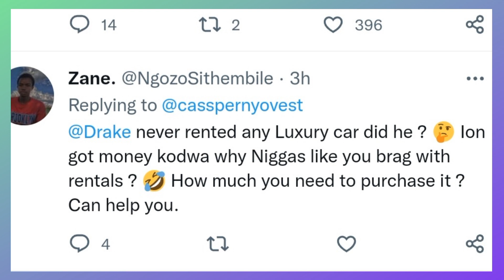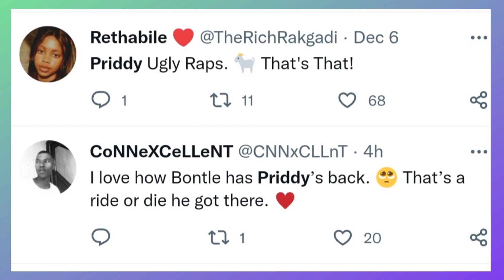Mihlali Ndamase in Qatar | Priddy Ugly wins best lyricist award | Cassper Nyovest 🍻🥂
Photos, videos and screenshots used in this video do not belong to Blue Chatter Entertainment. Names of the different accounts from Twitter, Instagram, Tiktok, Youtube, Facebook, etc appear as Video plays. Some of the photos, videos and screenshots might have been altered to enhance and support the layout of each page as the video Plays.
Instagram: mihlali_n, cassper nyovest, priddy_ugly

WELCOME TO BLUE CHATTER ENTERTAINMENT
This channel was inspired by my love for entertainers. I will be reporting on the latest celebrity gossip & entertainment news. 🤭🥂